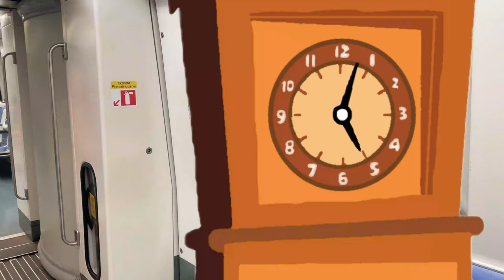Hickory Dickory Dock with Giraffe 🕰️🦒 | Super Simple Songs | For Baby 0-2 Years 👶🏻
🎵 Dive into the magical world of nursery rhymes with "Hickory Dickory Dock featuring Giraffe" from Super Simple Songs! 🦒✨ Perfect for babies ages 0-2, this playful twist on the classic will engage your little ones with adorable animations and captivating melodies. Watch baby animals come to life as they join Giraffe on a fun-filled clock adventure, teaching rhythm and early sounds while promoting cognitive development. Ideal for storytime or sing-along sessions! Hit the 👍 if your little one dances to the beat! Let's make learning FUN together! 🌈
Lyrics:

A snake.

 A squirrel.

A cat.

A monkey.

Oh, no!